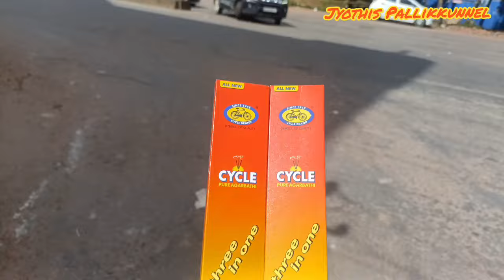വണ്ടി മൊത്തം കഴുകി ലാസ്റ്റ് എനിക്കൊരു പണിയും കിട്ടി